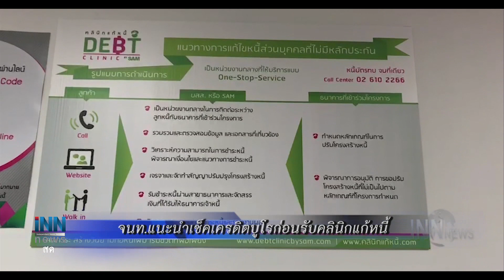ข่าวต้นชั่วโมง 21.00 น.(05-05-61)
" จิรายุ"อัด"สมคิด"เปลี่ยนไปคาดถูกมนต์ดำเผด็จการ
จนท.แนะนำเช็คเครดิตบูโรก่อนรับคลินิกแก้หนี้